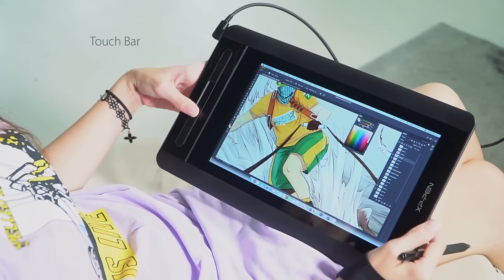Drawing on XP-Pen Artist 12 Graphics Display